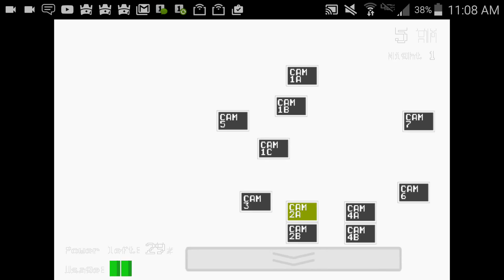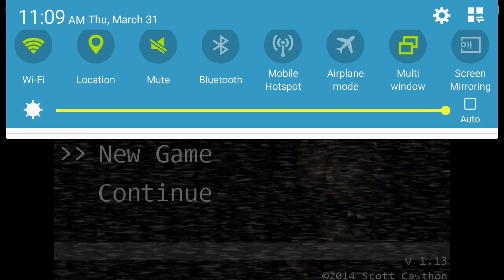Five nights at fredy's Bonnie the assassin